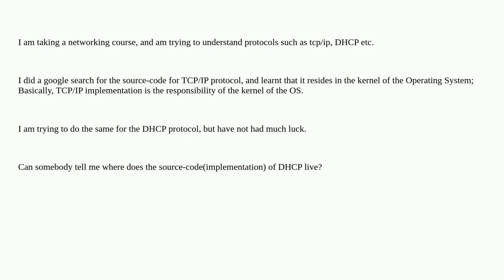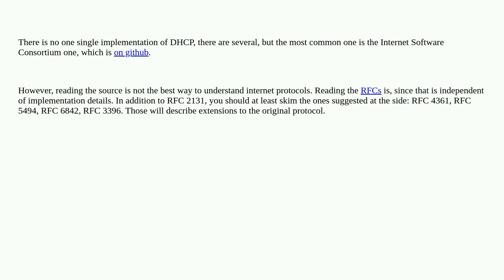Softwareengineering: Implementation of DHCP protocol?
Implementation of DHCP protocol?

A special thanks goes out to the awesome community

  internet networking